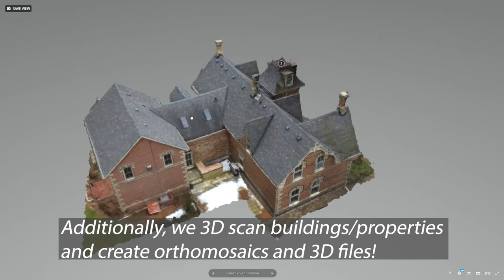Air Support Aerial Photography | Here for you in 2021!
Hello, all! We're excited to show you some of the cool stuff we've been up to! Hope you've been staying safe!

Air Support Aerial Photography